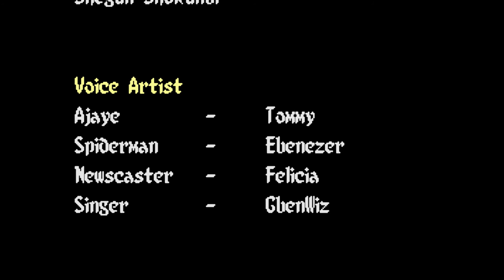Spiderman visits Nigeria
Spiderman visits Nigeria to meet a young African hero